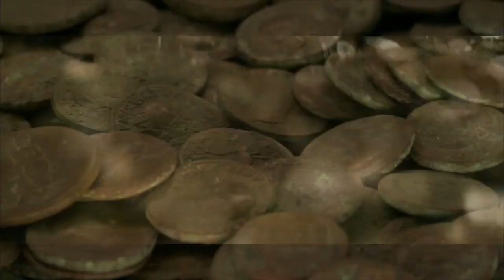St Josephs College Verve 2018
The video was made for the inaugural program of VERVE 2018 for the theme VENI.VIDI.VICI

Video Credits: Austin and Rajeev